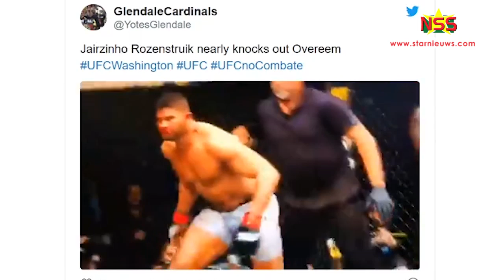Bigi Boy wint van Overeem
Rusland heeft de wedstrijd van 'Bigi Boy' Jairzinho Rozenstruik in Capital One Arena in Washington DC, bijgewoond op speciaal verzoek van Jairzinho. Bigi Boy heeft zijn tegenstander, de Nederlander Alistair Overeem (39), met nog 4 seconden te gaan in de vijfde ronde knock-out geslagen.